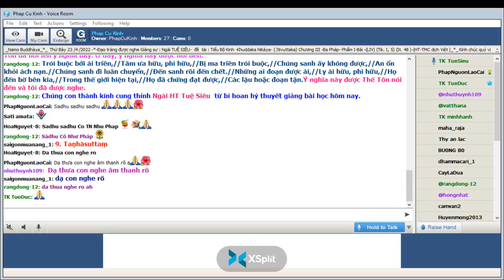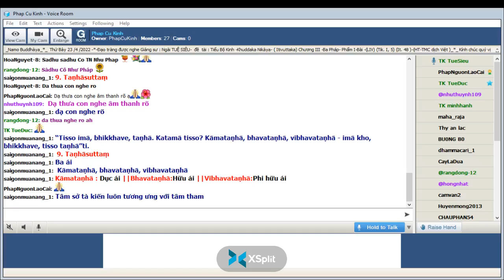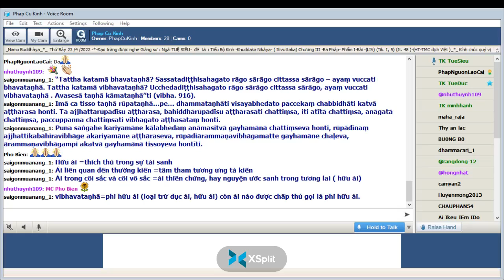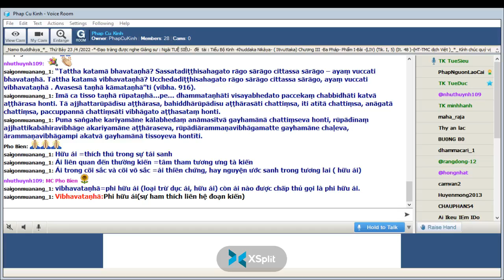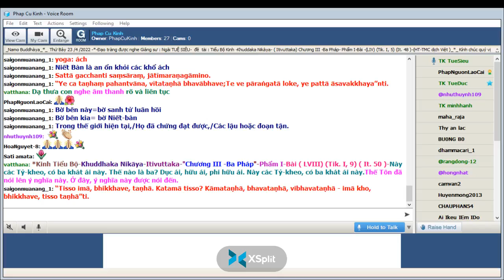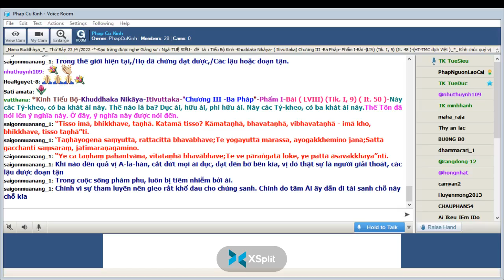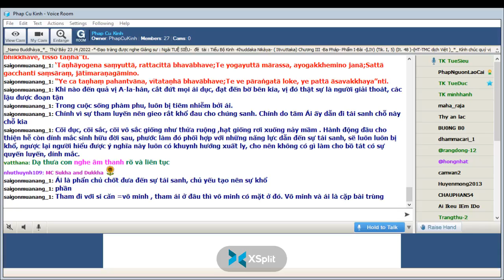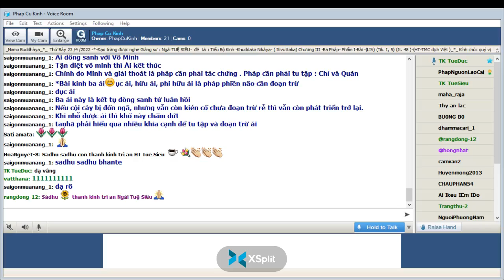34_Thứ Bảy Apr 23-2022.Ngài Tuệ Siêu giảng Tiểu Bộ Kinh(Buổi 34)-tập thứ 4-Kinh Phật Thuyêt Như Vậy.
34_Thứ Bảy Apr 23-2022.Ngài Tuệ Siêu giảng Tiểu Bộ Kinh(Buổi 34)-tập thứ 4-Kinh Phật Thuyêt Như Vậy.Chương III -Ba Pháp-Phẩm I-Bài ( LVIII) (Tik. I, 9) ( It. 50 )--